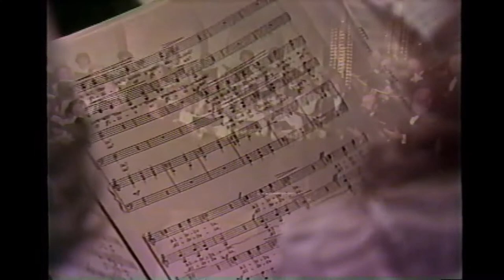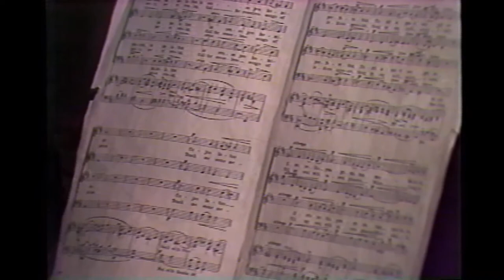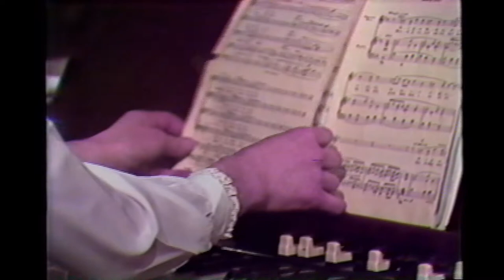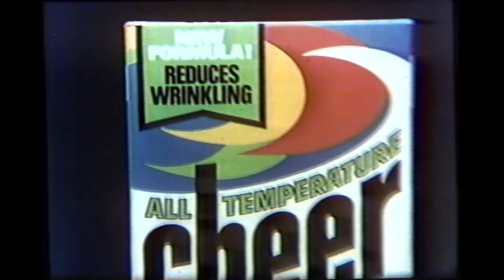West Shore Chorale (1979) / West Shore Pops (1980) - Cleveland, Ohio WEWS News Channel 5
00:00 - Cleveland Sings At Easter - West Shore Chorale
28:04 - Inner Circle - West Shore Pops

Cleveland Sings At Easter
Easter, April 15, 1979
West Shore Chorale of Lakewood
Musical Director - Mr. William Appling
Director - Bill Weidenmann
Producer - Ted Henry

Inner Circle (partial broadcast)
July 13, 1980
West Shore Pops
Loretta Cummings - Director
Ted Henry - Host, WEWS News Channel 5
Marie Vidmar Graf - Producer

Songs:
Broadway Musical  "The Roar of the Greasepaint, the Smell of the Crowd" - On A Wonderful Day Like Today
Richard Harris - Didn't We
John Denver - Country Roads